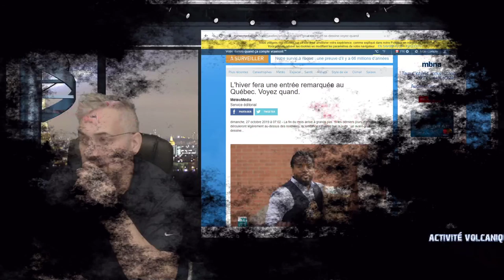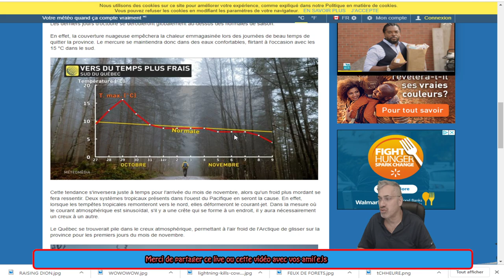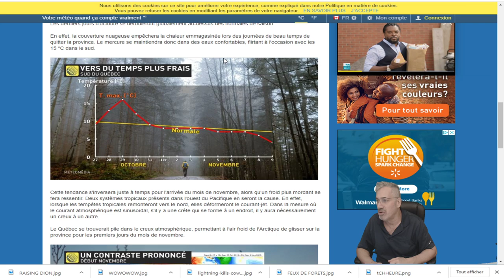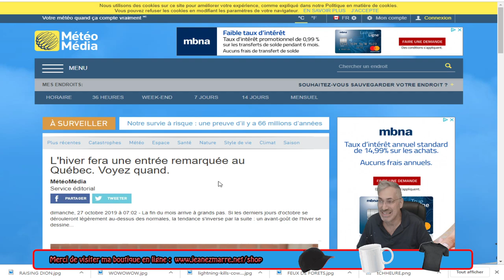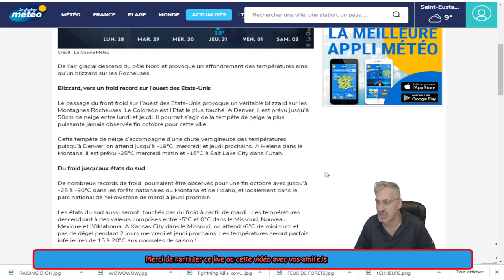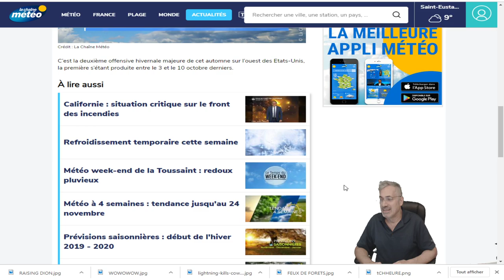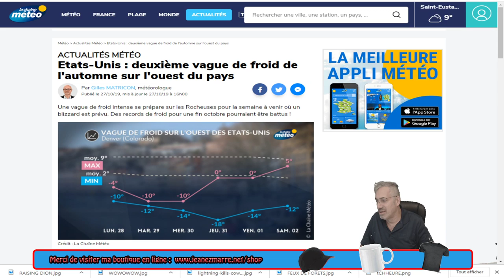DERNIÈRE HEURE;Etats-Unis : deuxième vague de froid de l'automne sur l'ouest du pays,QUÉBEC AUSSI.